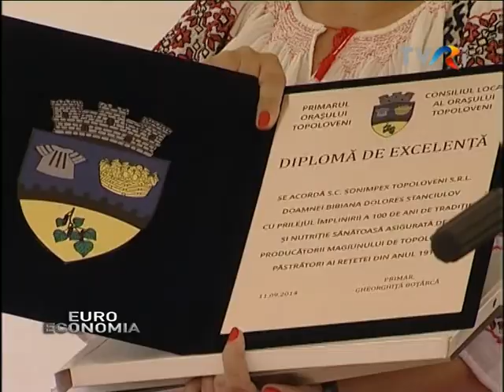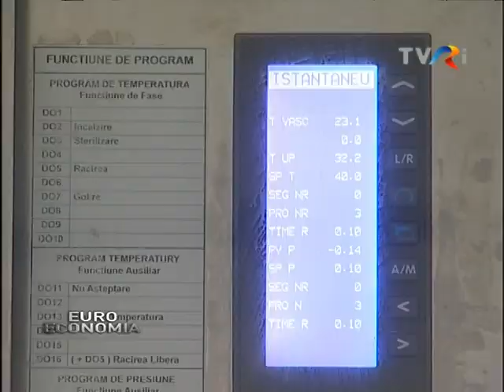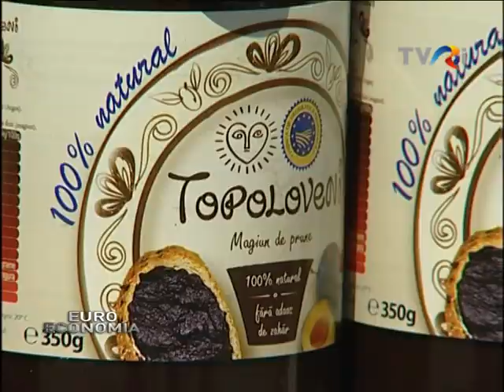MAGIUNUL DE PRUNE TOPOLOVENI LA 100 DE ANI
Reţeta magiunului de prune Topoloveni a împlinit 100 de ani! Evenimentul a fost sărbătorit cu mare fast la fabrica argeșeană, de Ziua Porţilor Deschise.
Cei prezenţi la Topoloveni au avut ocazia să viziteze fabrica unde este făcut faimosul magiun de prune, cel mai premiat ambasador tradițional românesc şi singurul produs autohton certificat de Uniunea Europeană cu “Indicaţie Geografică Protejată”.
De la această aniversare a lipsit Gheorghe Mencinicopschi, specialistul care şi-a dat seama de valoarea produselor bio româneşti şi le-a promovat.
Bibiana Stanciulov, directorul general Sonimpex Topoloveni, a declarat ca profesorul a fost "susţinerea sa morală" în crearea unei mărci care aduce prestigiu României și că producătorii din industria alimentară strâng semnături pentru graţierea lui Gheorghe Mencinicopschi. Acesta a fost condamnat la 8 ani de închisoare în dosarul privatizării Institutului de Cercetări Alimentare.